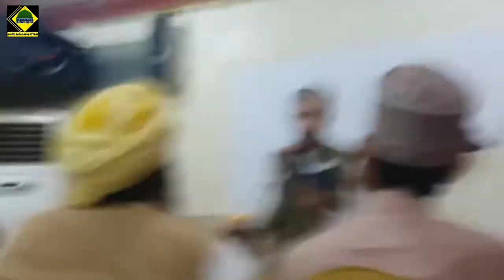Tera naam khwaja moin uddin | Ahmed Raza Sadiq Attari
Manqabat By Ahmed Raza Sadiq Attari